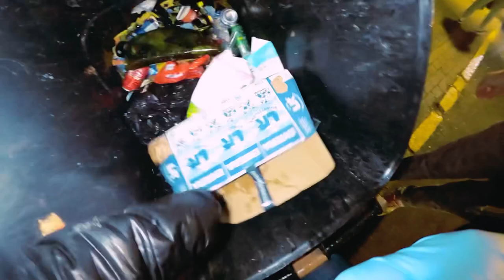ANO ETO?Jusko po ayaw ng magsara hirap ako itumba sa dami+update kay @jezvlog !dumpsterdiving europe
Nasa kailaliman tinabunan nila para di kita